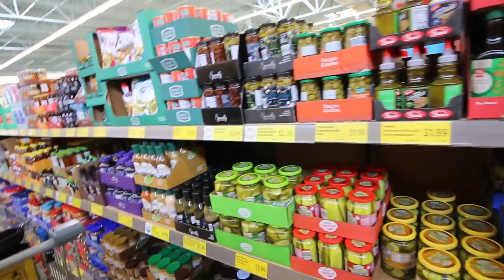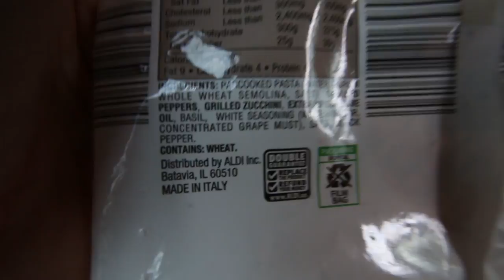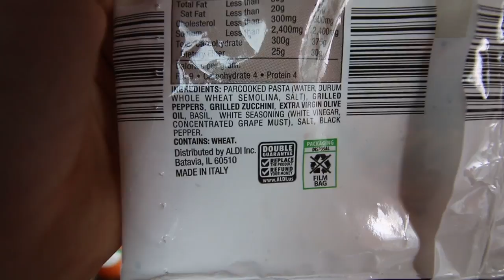Vegan Grocery Shopping AND Muckadoo! 😱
The following are affiliate links, which means if you click on any of them and purchase anything from Amazon within 24 hours of clicking on it I will receive a small commission. If you love these videos and want to support me then it's a great way to do so without you having to actually pay me anything.

my camera & go to lens

my microphone:

my tripod: